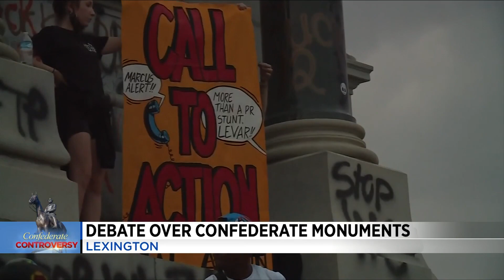Debate over confederate monuments continues in Virginia